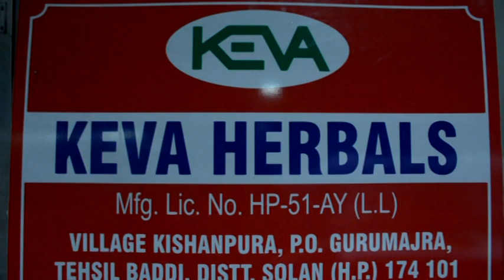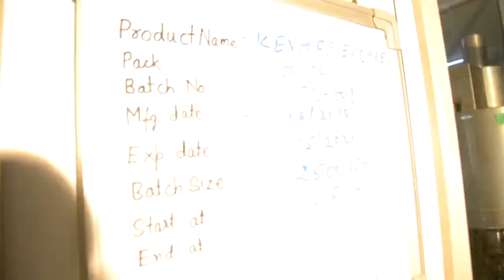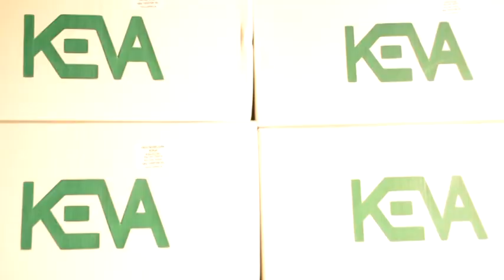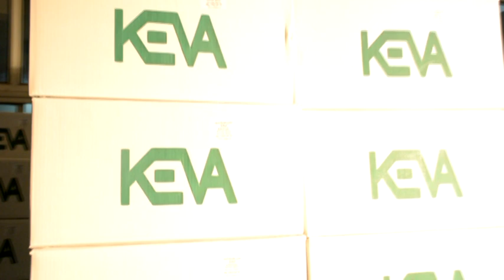MANUFACTURING PROCESS OF KEVA FEVER CARE SYRUP